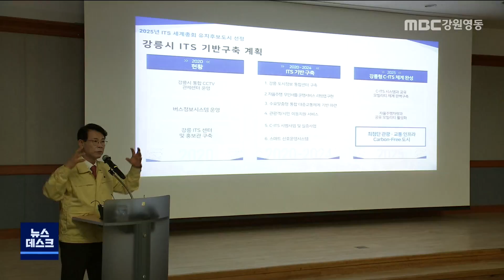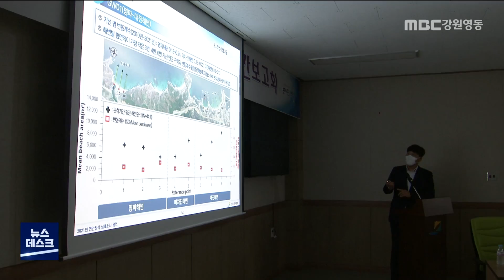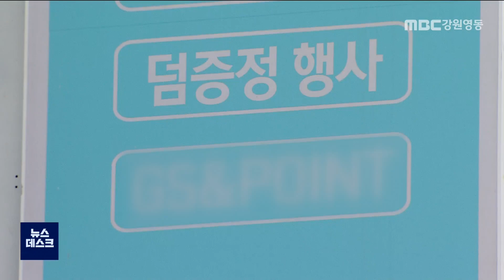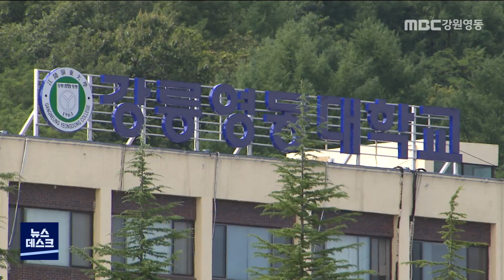MBC뉴스데스크 강원 다시보기 211006